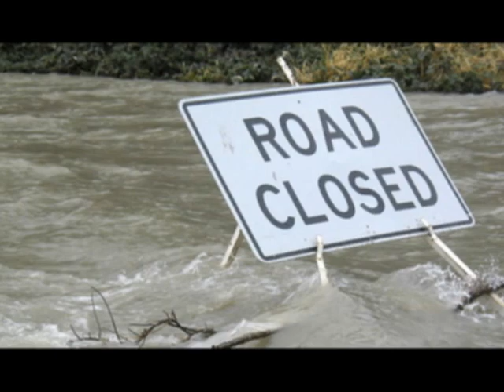FLOOD DISASTER IN T&T Video Created by Milton Duncan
MD MELLO Has No Rights For This Song